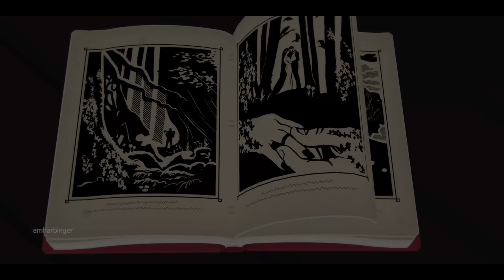Roki Complete Walkthrough Xbox Series X (All Boss Fights)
Review Us in Google: g.page/NoobFeed/review